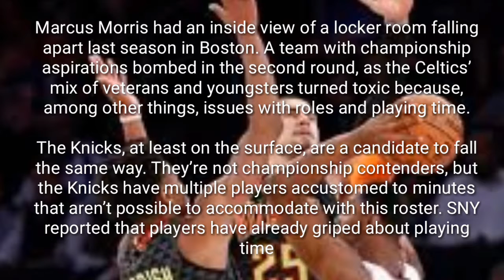Morris explains why locker room issues surfaced in Boston and why the won't in new york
Marcus Morris had an inside view of a locker room falling apart last season in Boston. A team with championship aspirations bombed in the second round, as the Celtics’ mix of veterans and youngsters turned toxic because, among other things, issues with roles and playing time.

The Knicks, at least on the surface, are a candidate to fall the same way. They’re not championship contenders, but the Knicks have multiple players accustomed to minutes that aren’t possible to accommodate with this roster. SNY reported that players have already griped about playing time.

Ad

ADVERTISEMENT

According to Morris, though, there’s a major difference in the locker-room dynamic: The Knicks don’t have to cater to a superstar the way Boston did for Kyrie Irving.

“The teams are different. We don’t have that one guy where it’s like, okay, he’s first,” Morris said. “It’s a team thing. No knock on Ky, but obviously he’s a superstar, he’s first. Sometimes his emotions were put in front of the team. I think here, we’re all transparent with each other. We can all go up to each other and be honest with each other. That’s the biggest thing, when you can go out and speak to your brother.”

Ad

Marcus Morris drives up a against Atlanta Hawks guard Vince Carter during the first half of a preseason game. (Kathy Willens/AP)

Morris has twice been part of teams that overachieved one year and flopped the next. In Boston, Irving and Gordon Hayward were injured during the 2017-18 season and the Celtics fell one victory short of the NBA Finals. Then last season with Hayward and Irving back in the fold, they weren’t competitive against the Bucks in the second round. Terry Rozier, Marcus Smart and Jaylen Brown dipped in production from one season to the next. Irving acknowledged he “failed” as a leader.